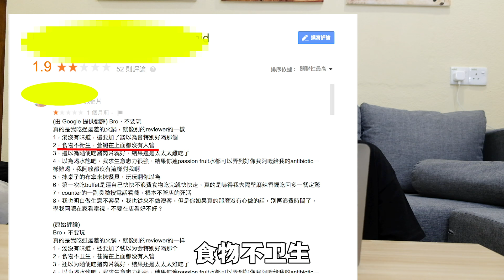【挑战】Google评价最差餐厅！竟然出现蟑螂在锅里！太惊人了！Eating At The Worst Reviewed Restaurant In Malaysia!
第一次拍Google评价最差食物没想到竟然就踩地雷啦！
这里无论食物或环境都.
看来网络的评语有时还是挺准的，
大家还有什么比这更差的餐厅也可以在留言告诉我们哦。